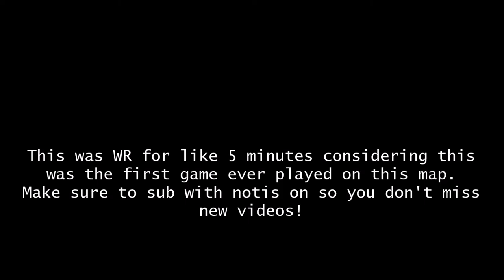RE:Vive DeathRun | Arkadia | 1:32.011 (Former WR)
This was WR for a few minutes because it was the first game ever on this map and I happened to finish first